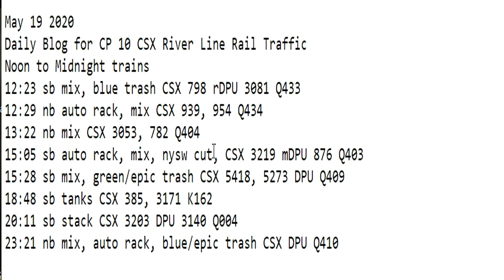May 19 2020 Trains Noon to Midnight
12:23 sb mix, blue trash CSX 798 rDPU 3081 Q433
12:29 nb auto rack, mix CSX 939, 954 Q434
13:22 nb mix CSX 3053, 782 Q404
15:05 sb auto rack, mix, nysw cut, CSX 3219 mDPU 876 Q403
15:28 sb mix, green/epic trash CSX 5418, 5273 DPU Q409
18:48 sb tanks CSX 385, 3171 K162
20:11 sb stack CSX 3203 DPU 3140 Q004
23:21 nb mix, auto rack, blue/epic trash CSX DPU Q410